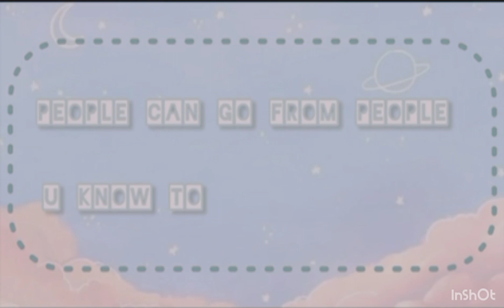Rainy Day Family Evening||🌌 with voice||aesthetic